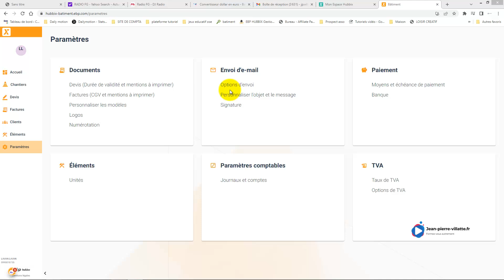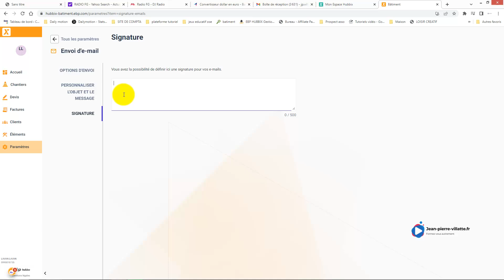Les emails : EBP HUBBIX Bâtiment